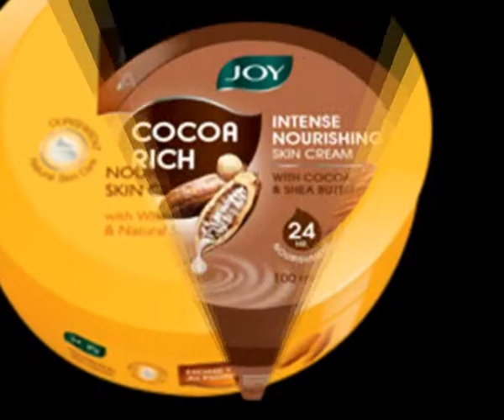best face wash for women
JOY offers  for women, Body care and Hair care products range to leave you looking and feeling beautiful.